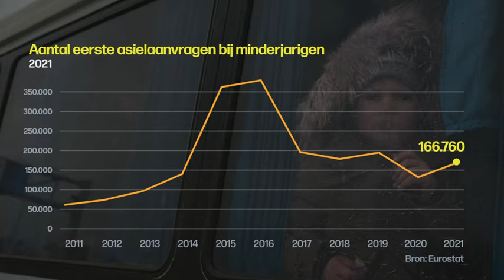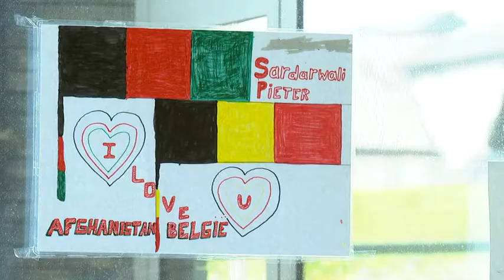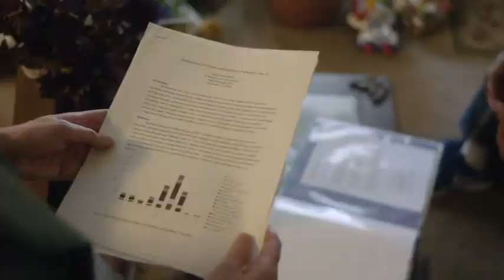VRT | Terzake - maandag 16 mei 2022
01:00 Valse noten in Vivaldi
09:51 Dynamiet in het hoofd
15:53 Troebel water in Alabama

De dalende koopkracht houdt de Wetstraat in een wurggreep. En de voorbije politieke week gaf de broze samenhang binnen Vivaldi nog wat extra deuken. Haal de ploeg van zeven de eindmeet? Pieterjan De Smedt legt het voor aan PS-voorzitter Paul Magnette. En we houden een vinger aan de pols bij CD&V: wie volgt Wouter Beke op?  “De gedachten van Afghanen zitten vol dynamiet. In vele landen worden we niet als mensen gezien.” Krachtige woorden die een complexe problematiek samenvatten: hoe ga je om met de trauma’s van gevluchte jongeren? Débora Votquenne en Sofie Vaes gaan langs bij dagcentrum Paso in Leuven. Wat hebben Antwerpen en Alabama met elkaar gemeen? PFAS-scandalen en de juridische strijd tegen vervuiler 3M. In de Verenigde Staten is die strijd al jarenlang aan de gang, bij ons steekt hij van wal. De collega’s van Frontlinie tekenen getuigenissen op in Alabama.